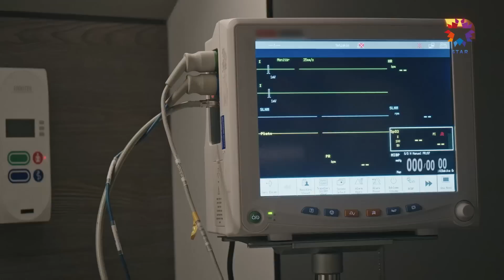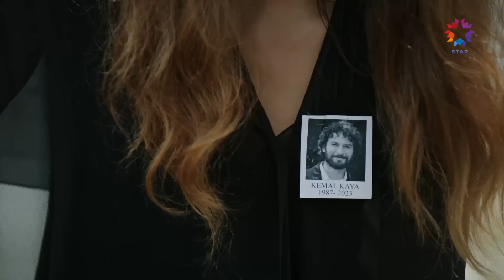Kemal Hayatını Kaybetti! | Yüz Yıllık Mucize 13. Bölüm (FİNAL)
Kemal'in kalbi durdu. KEMAL’İN
HÜZÜNLÜ CENAZESİ

Yüz Yıllık Mucize

Yüz Yıllık Mucize Perşembe 20.00'de Star'da!

KÜNYE:
YAPIM: OGM Pictures
YÖNETMEN: Hilal Saral
SENARYO: Nuran Evren Şit